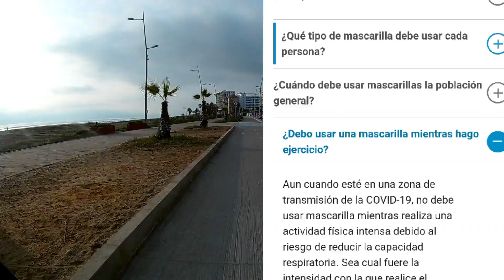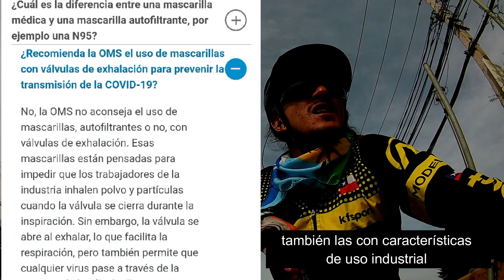¿Deben los ciclistas usar mascarillas? | BICIADOS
Una pequeña reflexión sobre algo que ahora es cotidiano.
Usar o no MASCARILLAS mientras pedaleas?

⬛ Deja un COMENTARIO, un saludo, una PREGUNTA, lo que QUIERAS.
Leo personalmente TODO y respondo periódicamente cuando el WIFFI lo permite😁
SALUDOS PEDALES🚴‍♂